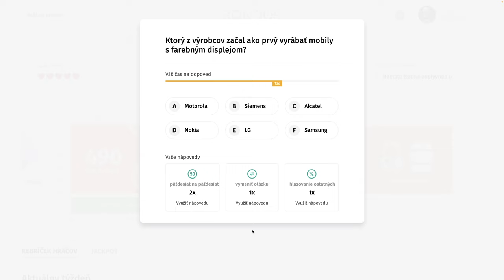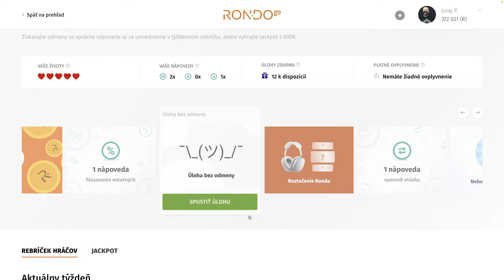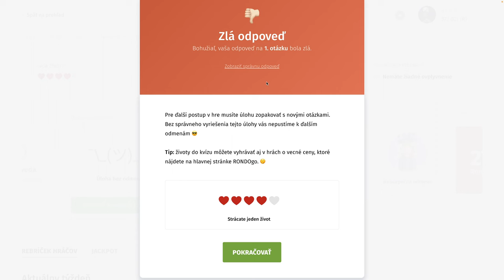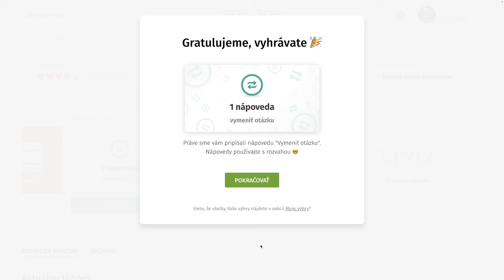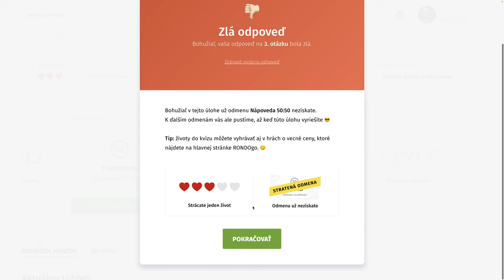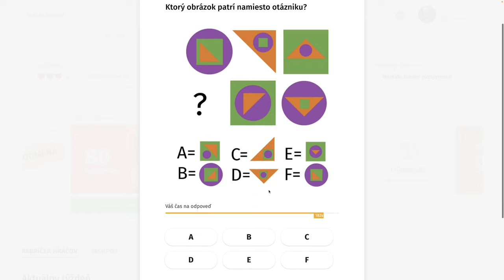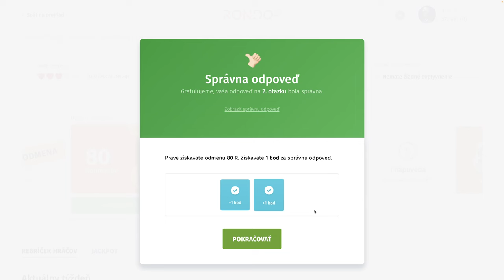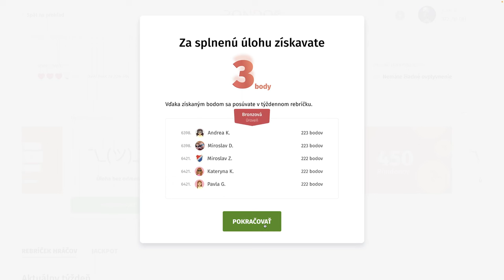RondoGO kvíz - CIX